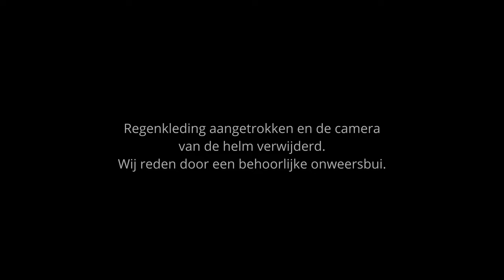S2-E17: Motorreis naar de Noordkaap - Dag 11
S2-E17: Dag 11
Het was een korte nacht. De dag begon redelijk  weer. Er was enige bewolking, maar wel met een koude ijzige wind. De motor bepakt en naar het touristen info in Honingsvag gereden. Ik was nog maar net onderweg toen de mist toenam. Op enkele plaatsen was het een hele dichte mist. Dus maar voorzichtig gereden. Na het ophalen van het certificaat bij het touristen info, zuidwaarts gereden langs de Noorse kust. De temperatuur liep op van 8 graden aan de Noordkaap  tot aan 24 graden op de eindbestemming. Onderweg hebben wij enkele regenbuien gehad en nog een fikse onweersbui over ons heen gekregen.

Motor en accessoires:
Ducati Multistrada 1200 ABS (Bouwjaar 2012)
SW-Motech Trax Adventure koffers
SW-Motech valbeugels
SW-Motech bagagedrager

Christopher Young - Top of the World
Kadir Demir - Ragnars Way
Romeo - Uncharted Lands
Russo - River Mountain
Yarin Primak - Time of Journey
Campagna - Ready for More
Third Dimension - Free